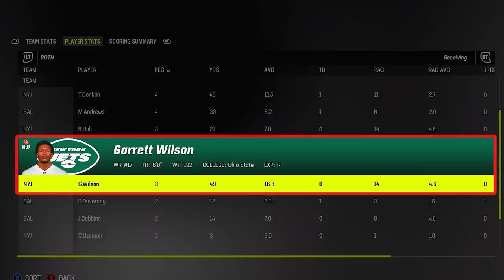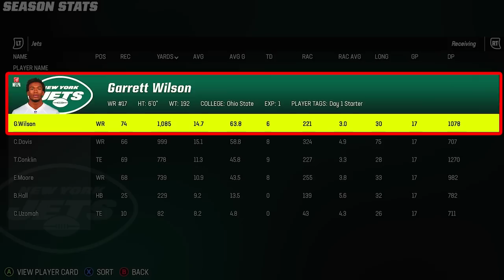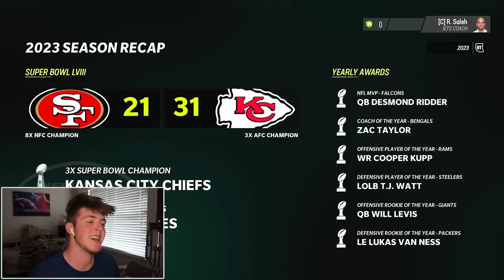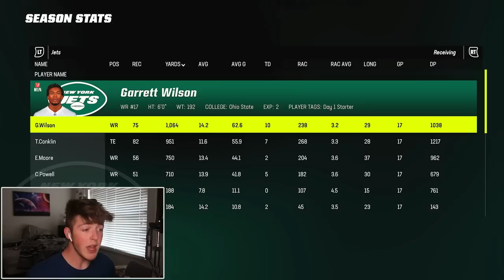I Played The Career of Garrett Wilson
Garrett Wilson is fresh off winning Offensive Player of the Year, how much better can he truly get? Well considering the Jets just got Aaron Rodgers, it's possible Garrett Wilson can get a lot better... so let's sim his NFL career and find out!